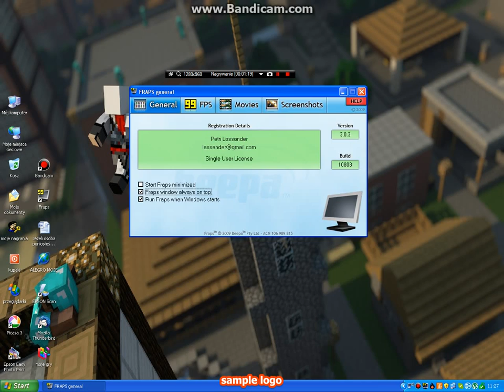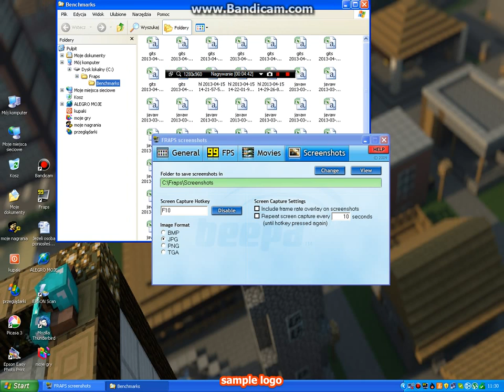jak dobrze ustawic frapsa-poradnik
siema dziś chce wam pokazać jak dobrze ustawić frapsa